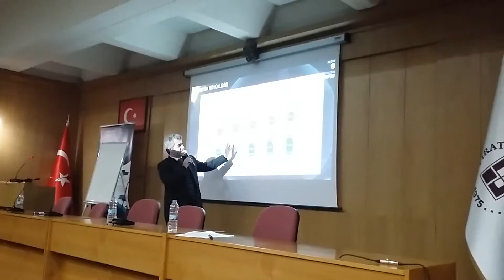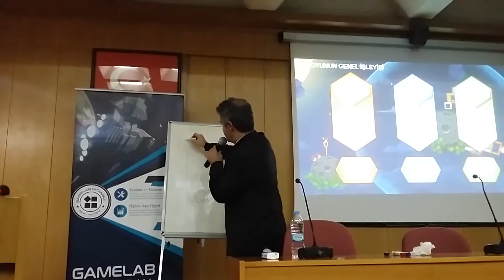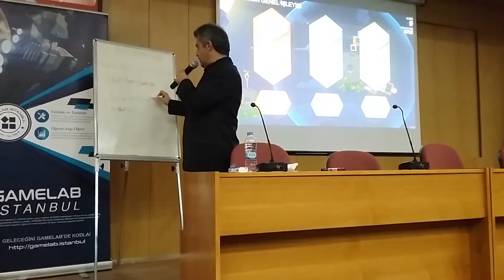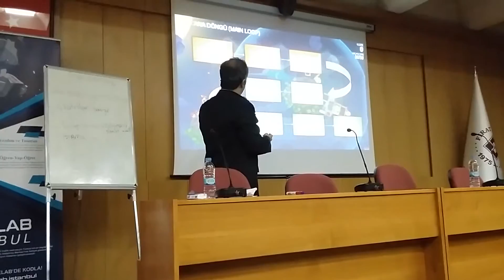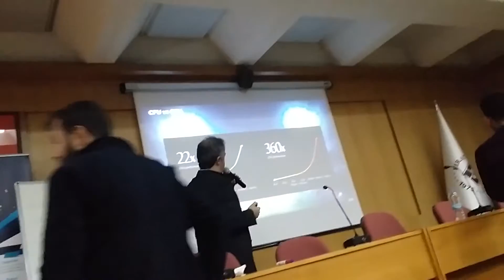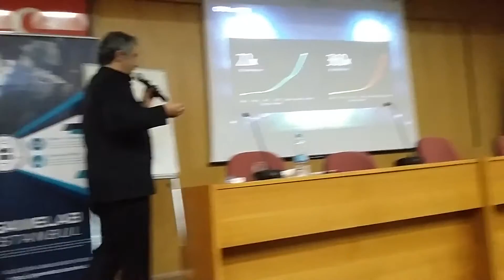Fırat Üniversitesi semineri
Elazığ Fırat Üniversitesi'nde 28 Kasım 2017'de verdiğimiz "Oyun motoru nasıl yazılır?" konulu seminer. İyi seyirler.